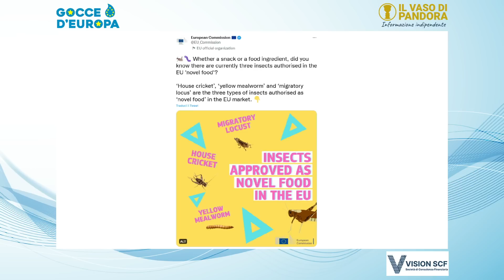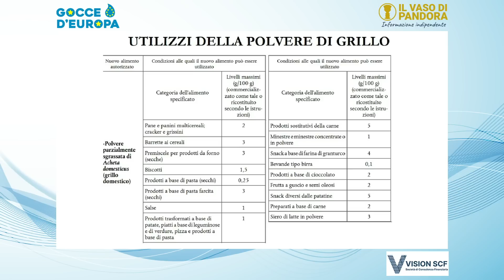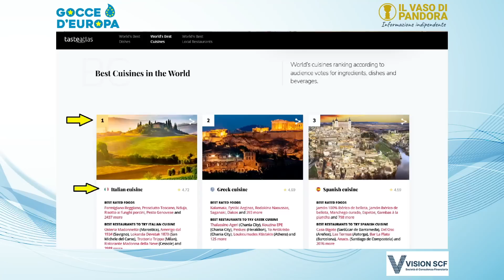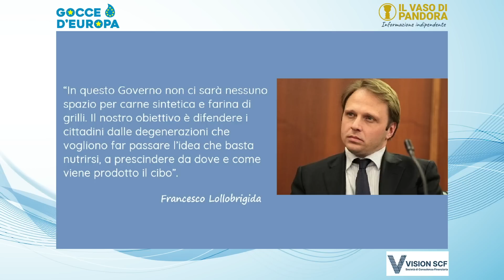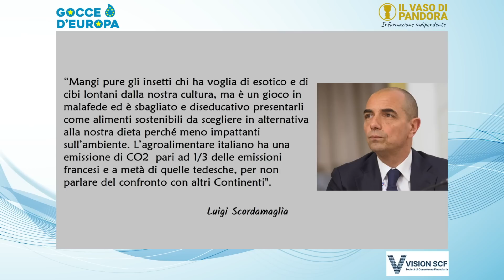Siamo pronti per la pizza con farina di grilli? - Fabio Sarzi Amadè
🟠 Sostieni il VASO DI PANDORA

➡ BONIFICO
Carlo Savegnago | CREDITO COOPERATIVO VICENTINO

l 2023 inizia con un'ulteriore forzatura della Commissione Europea: l'approvazione, dopo tarme e cavallette, della polvere di grillo a uso alimentare. Particolare curioso: solo un'azienda vietnamita potrà produrre tale ingrediente, in esclusiva su tutto il territorio dell'UE, per 5 anni. Critiche le associazioni italiane di categoria. Una nuova, pesante intrusione nella vita dei cittadini, di una sempre più ingombrante Unione Europea.
"GOCCE D'EUROPA" è una rubrica a cura di FABIO SARZI AMADE' docente di Diritto del Lavoro, già consulente per la Regione Piemonte a Bruxelles.

🔗 Link di approfondimento:

- I regolamenti di autorizzazione al consumo umano dei 3 insetti da parte della Commissione Europea:

- Sito di Cricket One, l’unica azienda autorizzata alla produzione di polvere di grillo:

- Dichiarazioni del Ministro Lollobrigida su carne sintetica e grilli:
sintetici_5JrAPIYzip2r1uTmbr4oOS?refresh_ce

AElOcOlE?refresh_ce=1

soluzione-per-alimentazione-sostenibile